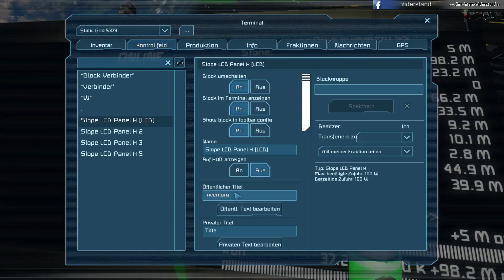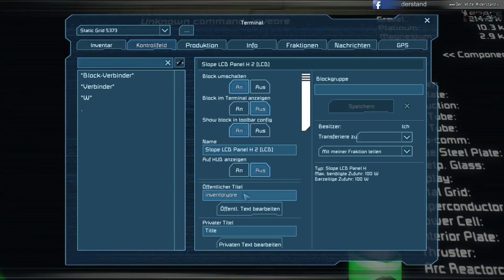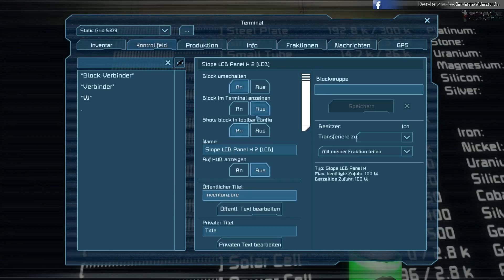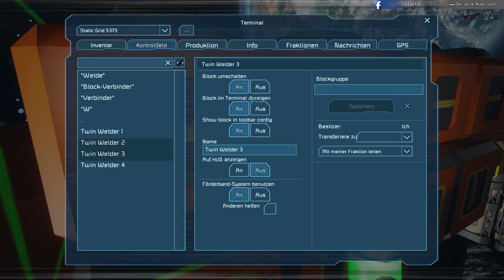Space Engineers ★ Staffel 1 #23 Baseerweiterung ★ Let's Play Deutsch German Gameplay HD